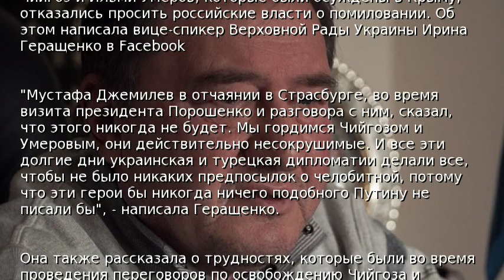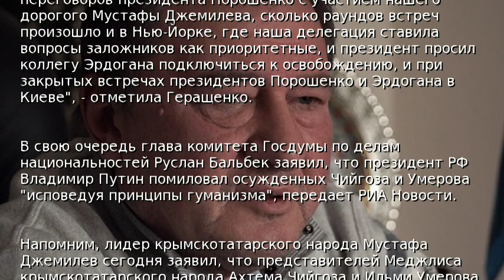Геращенко: Чийгоз и Умеров не просили помиловать их